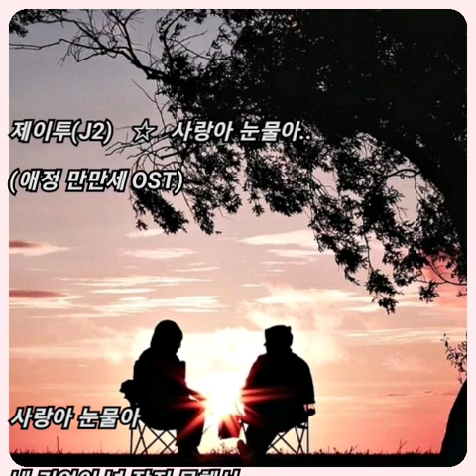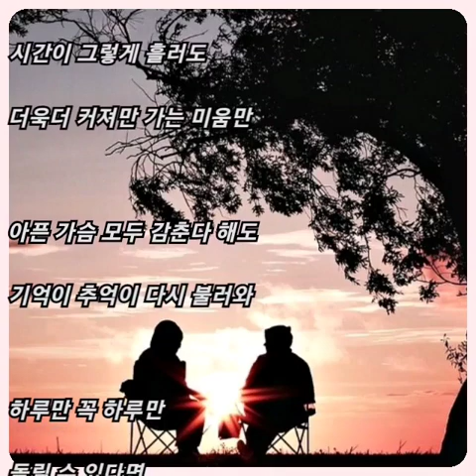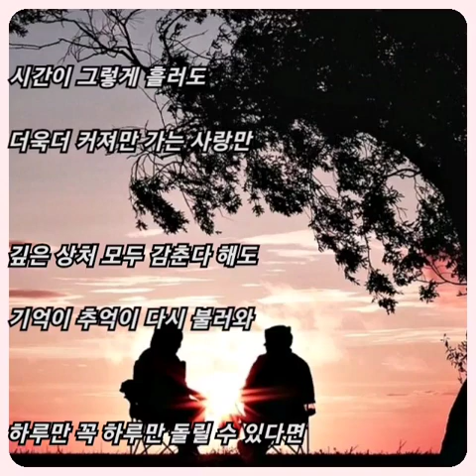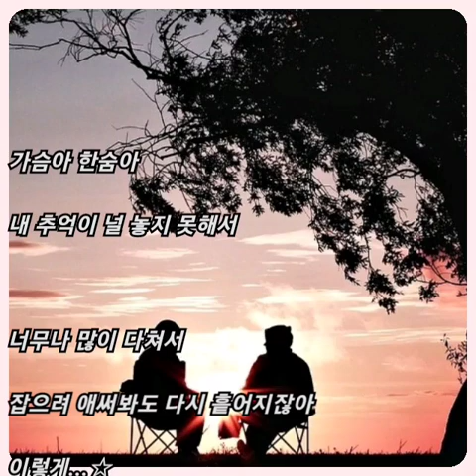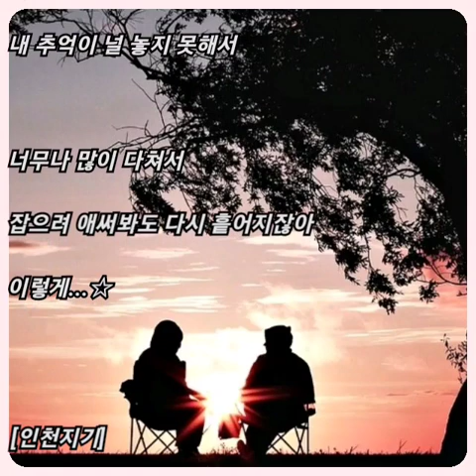제이투(J2) ☆ 사랑아 눈물아..(애정 만만세 OST)